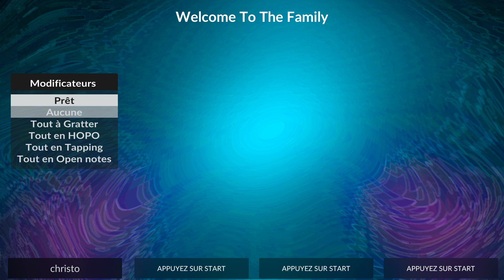Clone Hero ~ Welcome to The Family ~ Avenged Sevenfold ~ Expert 100% FC